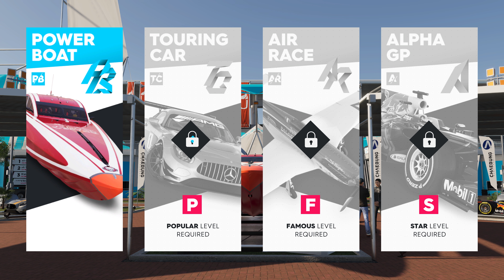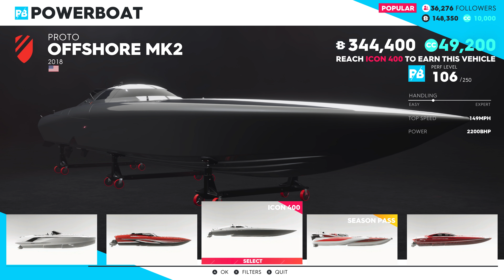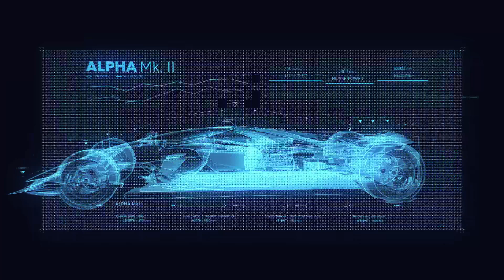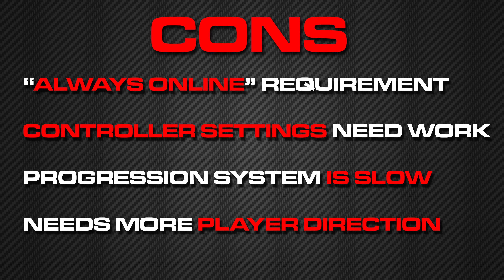The Crew 2 Review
Yes, I know it took a while but I finally finished my review of Ubisoft's The Crew 2.

I also did a written review of the game for Super Street.

Skip to the end for my pros & cons.

ALL game play footage was captured on an Atomos Ninja Inferno external recorder. The Ninja Inferno can capture 4k footage at up to 60fps! to learn more.